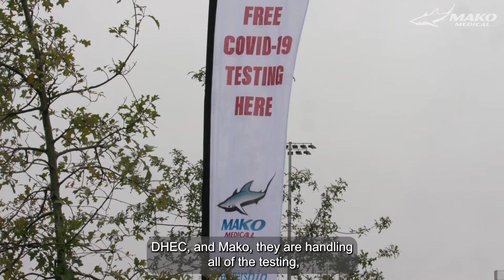SC Superintendent of Education, Molly Spearman visits MAKO Medical COVID-19 Testing site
South Carolina Superintendent of Education, Molly Spearman, recently visited a MAKO Medical COVID-19 Testing site at Fountain Inn High School in Greenville, SC. where they announced free on-site testing for students, faculty, and staff. MAKO is conducting the testing, in partnership with DHEC and the Department of Education Spearman, along with DHEC Public Health Director Dr. Brannon Traxler, and Greenville County Schools Superintendent Dr. Burke Royster; discussed the importance of regular K-12 COVID testing across South Carolina to help safely keep students and educators in the classroom. MAKO is providing on-site K-12 COVID-19 testing in schools throughout Greenville, Cherokee, Oconee, Spartanburg, Greenwood, and York counties.